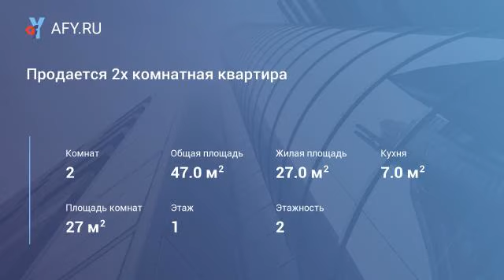Продается 2х комнатная квартира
Цена: 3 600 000 Руб.
Продается 2х комнатная квартира г.Апрелевка ул.Комсомольская д.10, общ.пл. 47 кв.м, комнаты смежные 19.9/7 кв.м, кухня 7 кв.м, этаж 1/2 блочного дома, с/у совмещен, сделан косметический ремонт, более 5-и лет в собственности.